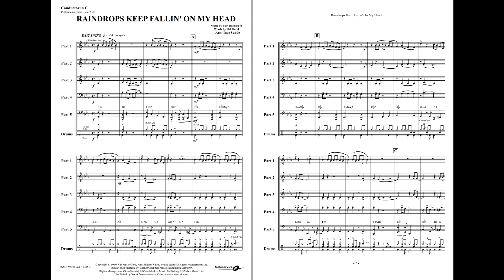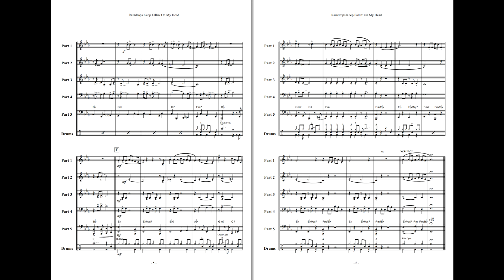Raindrops Keep Fallin' On My Head - arr: Sunde. Flex 5 ShowBlow. Grade 2.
Another great opportunity to pay a musical tribute to the 1970´s!

This is one of the biggest hits from the 1970´s, recorded by many easy-listening singers all over the world. Raindrops keep fallin´on my head was written by Hal David and Burt Bacharach for the film Butch Cassidy and the Sundance Kid.
This easy arrangement (Grade 2) is for flexible instrumentation in the popular series SHOWBLOW, playable by a clean or mixed quintet, or a complete brass/concert band.

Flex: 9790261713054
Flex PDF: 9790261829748